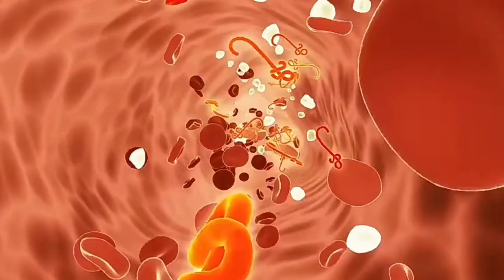Maot Se Pahly Yih Nishani Zahir Hoti hy l What are the three most important signs of death in Islam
Irum voice Educational videos

You're quries

Marne sy pehly ki nishaniyan
maut ki alamat in urdu
mout ki alamat
achi maut ki alamat
achi mout ki nishani
Maut ki Alamat
Marne se pehle kiya hota he?
Mout ki Alamat
  Mout Ki Nishaniyan
  Mout se 40 din pehle ye khawab aata he
Achi Maut Ki 5 Nishaniyan
What are the three most important signs of death in Islam
Maot Se Pahly Yih Nishani Zahir Hoti hy
Maut Qareeb Aany Ki 3 Nishanian
Marne Se Pehle Kya Hota Hai
marne se pahle kya hota hai
marne ke baad kya hota hai
marne se pehle ki nishaniyan
marne se pehle
marne se pehle ke sanket
marne se 40 din pehle ka khwab
marne se 40 din pahle kaun sa khwaab aata hai